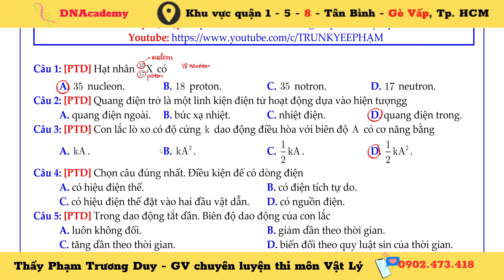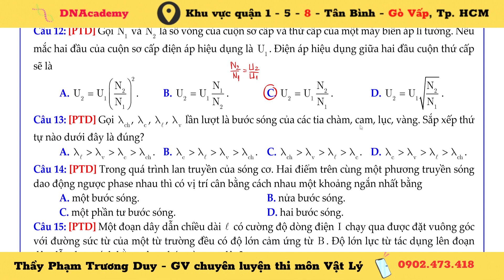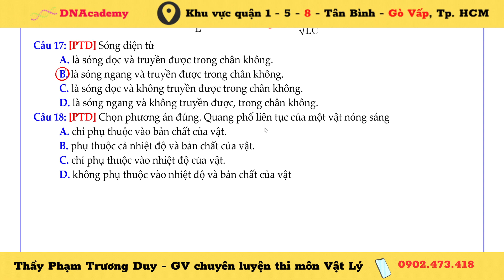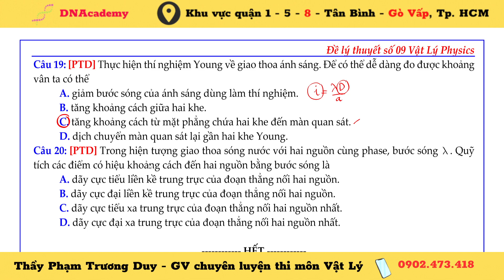[CHỮA ĐỀ LÝ THUYẾT GROUP VẬT LÝ PHYSICS] - ĐỀ SỐ 09